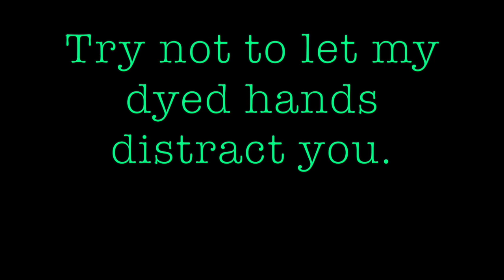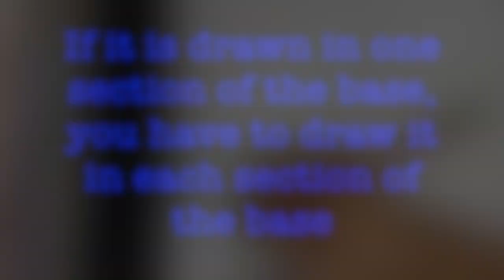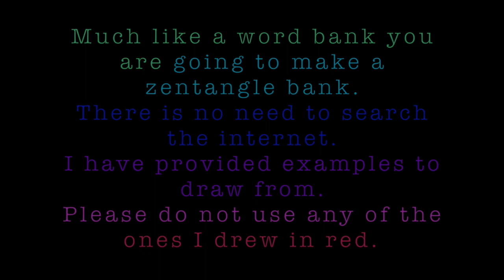How to Zentangle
This video is  beginning Zentangles